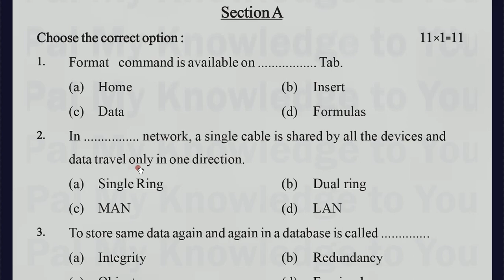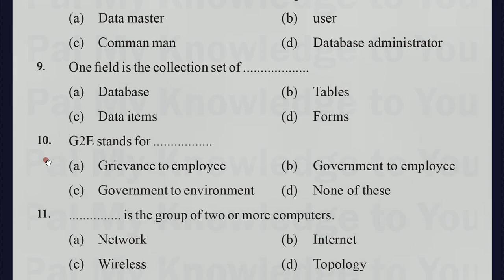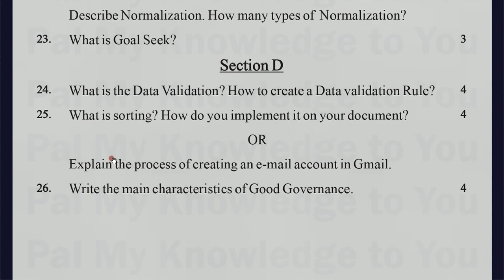PSEB CLASS 9 PUNJAB BOARD CLASS IX Computer Science pre board EXAM QUESTION PAPER 2021 (English)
PSEB CLASS 9 PUNJAB BOARD CLASS IX Computer Science pre board EXAM QUESTION PAPER February 2021 (English version) sample paper